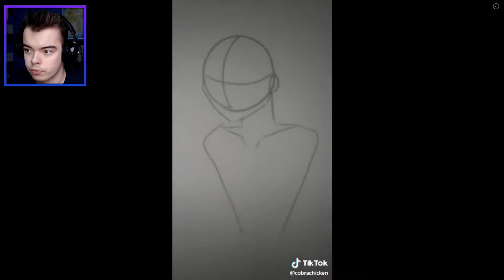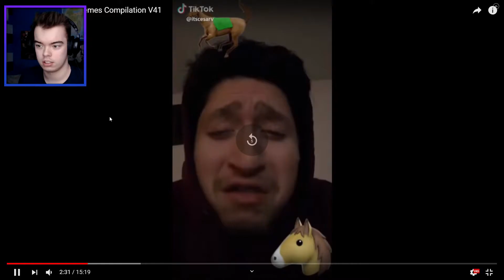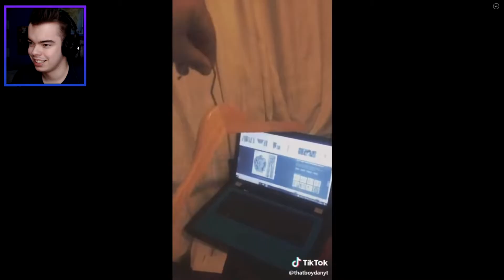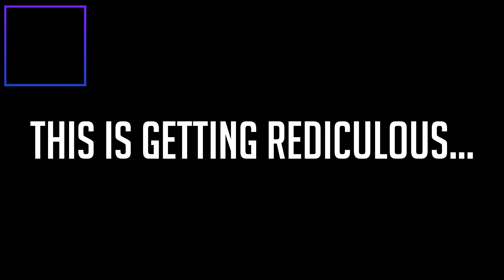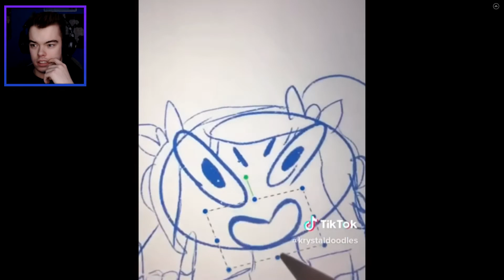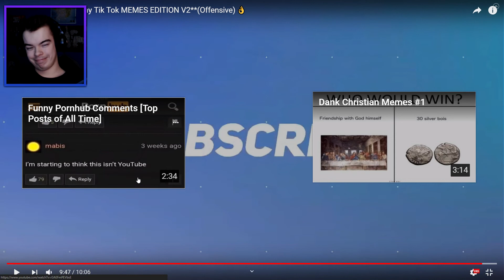TIK TOK MOMENTS....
Oh boy...

willslater9